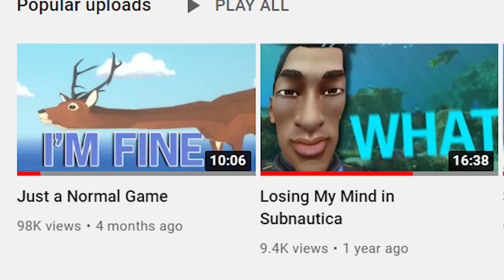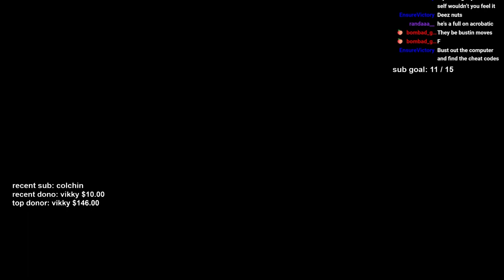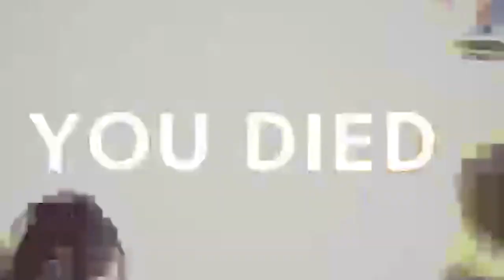Trapped in a Normal Game